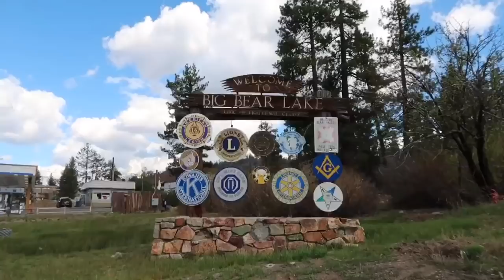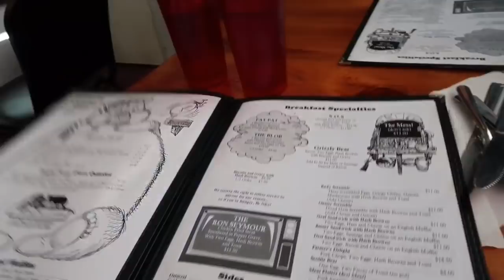PCT // Wet Feet and Trail Magic // Episode 7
Days 20 - 23 of the Pacific Crest Trail 2019. Navigating Mission Creek, dealing with the rain and cold, stumbling upon trail magic, and stopping in Big Bear.

ABOUT ME

Californian exploring the world. Here to share adventures and give you tips about travel, culture, language, and life.